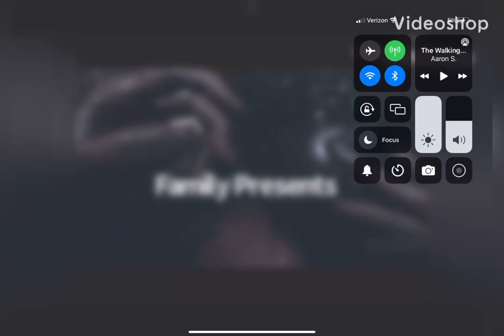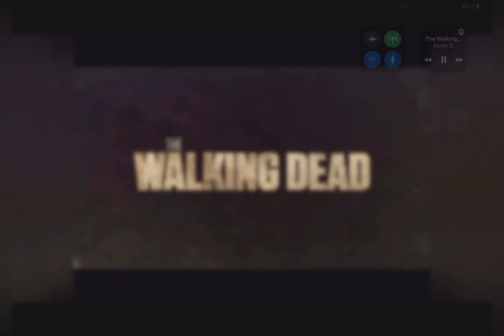Walking Dead Game Season 1 Extended Intro (W/ Season 12C Theme)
For This Intro I Wanted to upload a season 1 Intro using all the names for this seasons and the also starring names that have bedn in it throught season 1 They Are Norman Reedus (Daryl Dixon), Micheal Rooker (Jimmy Dixon), Lennie James (Tom), Emma Bell (Abigail), Andrew Rothenberg (Uncle), Melissa McBride (Lisa), Irone Singleton (Arthur), Madison Lintz (Fishy), Jeryl Prescott (Miss Grimshaw), Noel Gugliemi (Micah), Adam Minarovich (Hosea), And Noah Emmerich (Dr Barnes).
The Cast Was Made Up Of
Andrew Licnoln, Jon Berthanl, Sarah Wayne Callies, Laurie Holden, Jeffrey DeMunn, Steven Yeun, Chandler Riggs, Norman Reedus, Micheal Rooker, Lennie James, Emma Bell, Andrew Rothenberg, Melissa McBride, Irone Singleton, Madison Lintz, Jeryl Prescott, Noel Gugliemi, Adam Minarovich, And Noah Emmerich.